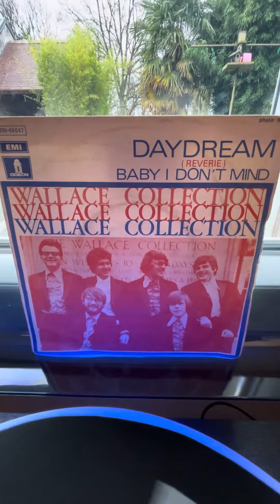Sixties - Wallace Collection- 1969 - « Daydream » 💭🎶🌸